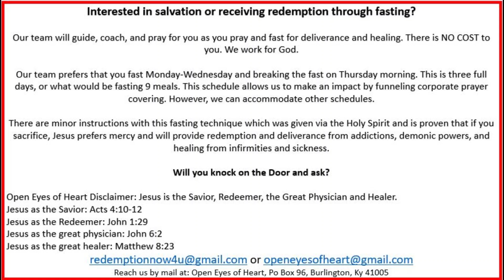Midnight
Dream #156 The Church is on a different path and taking their time pressing into God, Jesus and the Holy Spirit.

Bible Study:
Matt. 25:6 "Midnight"
Luke 12:31, Matthew 6:33 “Seek ye first the Kingdom of God”
Galatians 5:19-23 Sin that will keep you out of heaven
James 4:17 Do the right thing
1 John 3:8 Practicing sin you are of the devil
1 Corinthians 3:1 You are babes in Christ
Joel 2:13  God is slow to anger
Isaiah 64:6 We are filthy rags
Philippians 3:8  Let the things of the world go
Revelations 3:20-22  Jesus  is standing at the door waiting for you
1 John 1:9 Confess your sins
Ephesians 5:18 is the place we commune with the Holy Spirit and confess sins and become renewed in the Spirit.